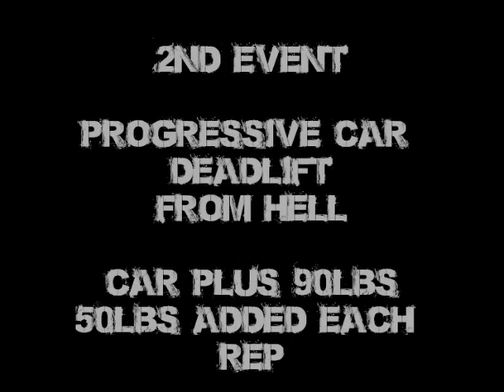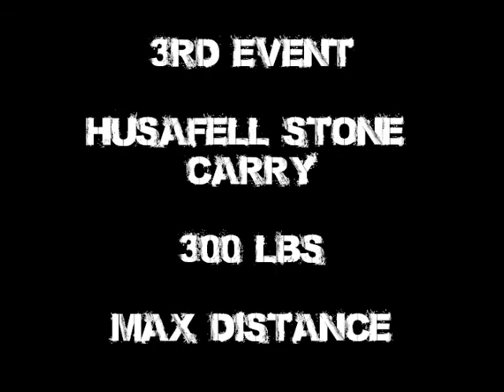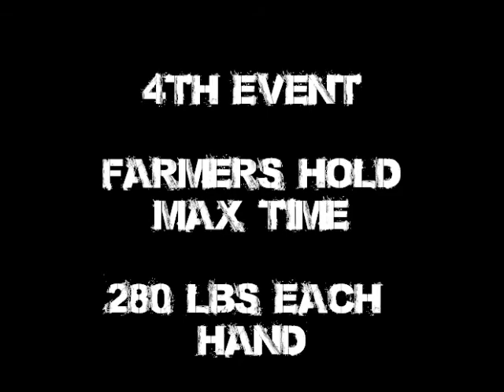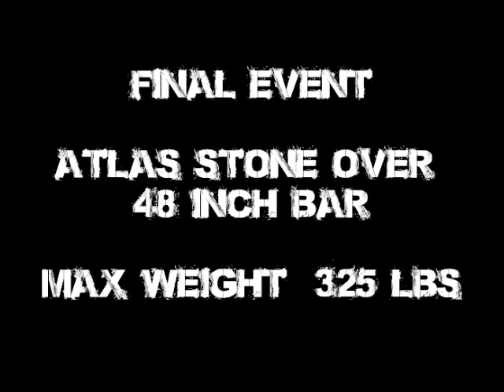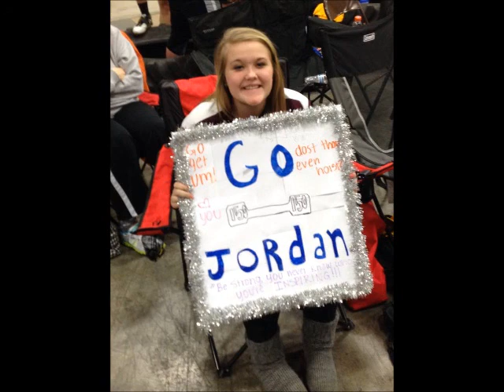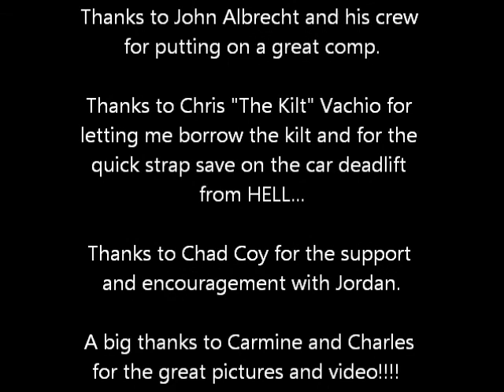Team Woody Hoosier Strength Challenge 2014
Second competition of 2014 for Team Woody.  Jordan did AWESOME, and was extremely close to her first win.  Had a great time with great friends at an AWESOME competition.